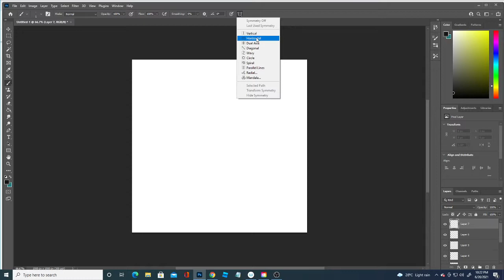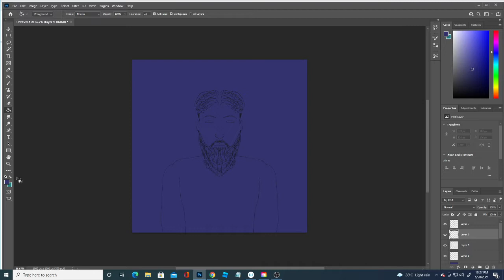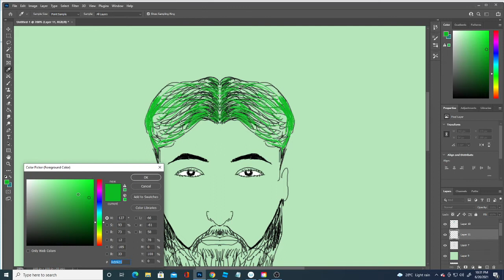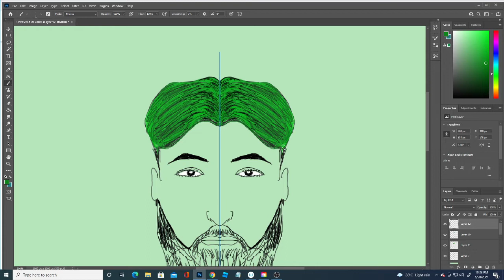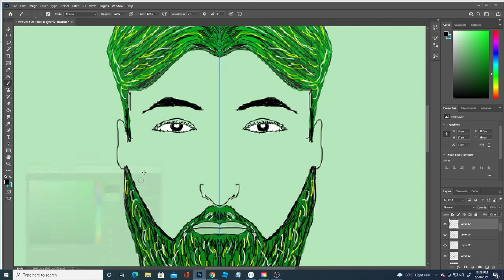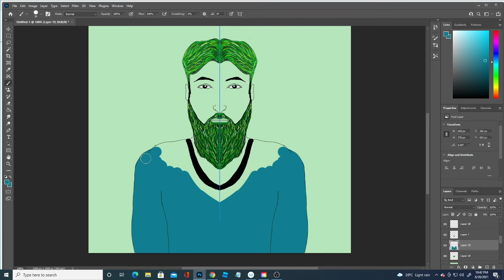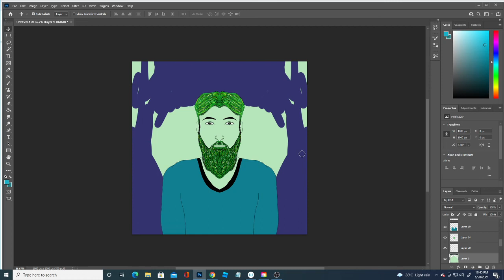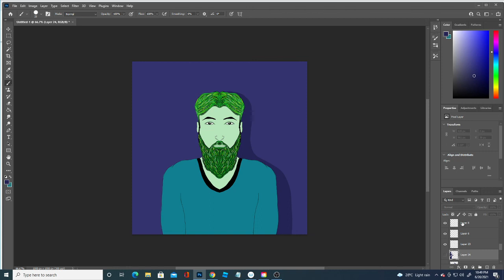Guess the Code and Win Instant Cash - Episode 25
Don't comment the answer here you will be disqualified.